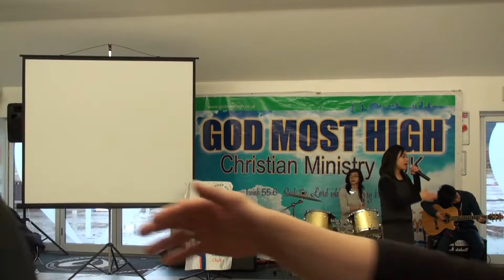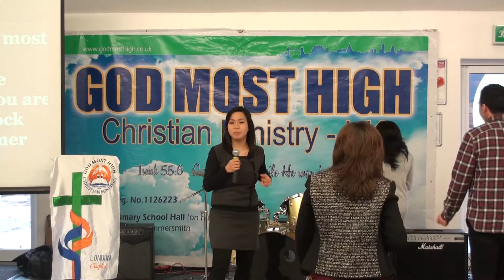GMHCM-UK 26-01-14 Praise & Worship +Testimonies